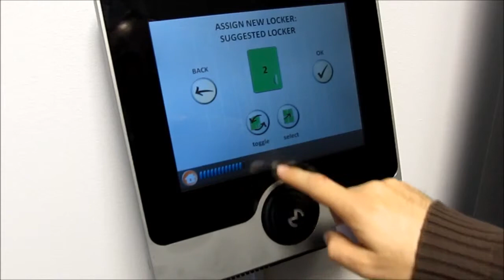Metra elektrooniline lukusüsteem (Metra Electronic Locking System - ELS Assign Touch)